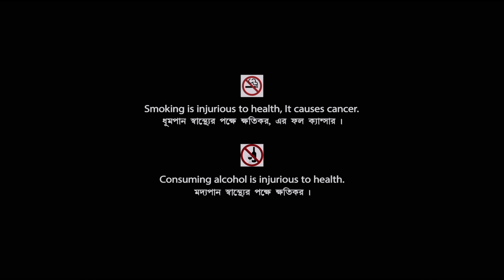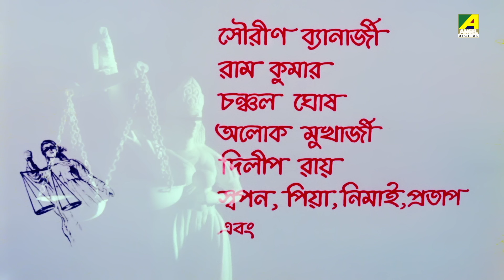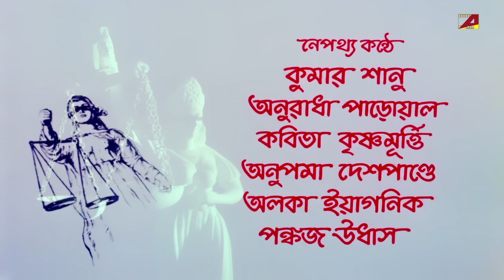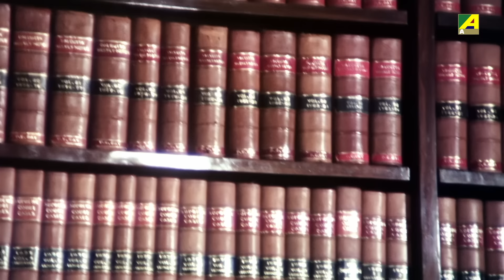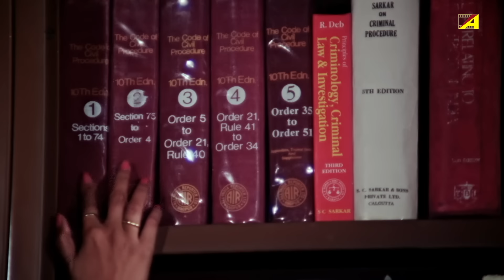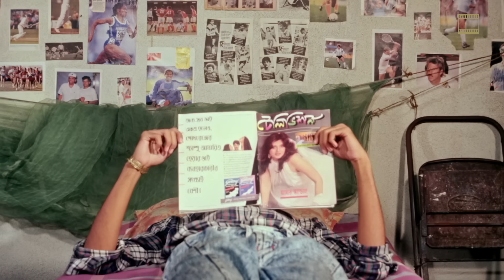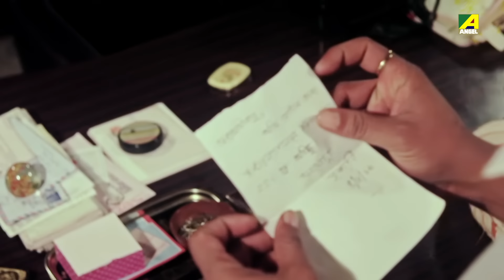Bidrohini - Bengali Full Movie | Tapas Paul | Satabdi Roy | Indrani Haldar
The Bengali Film Bidrohini was released in the year 1994, Directed by Biplab Chatterjee, starring Tapas Paul, Satabdi Roy, Indrani Haldar, Swarup Dutt, Shankar Chakraborty & Others.

Movie : Bidrohini
Language : Bengali
Genre : Drama
Producer : Rama Prasad Chakraborty
Director : Biplab Chatterjee
Story : Amitabha Chattopadhyay
Music Director : Mrinal Banerjee
Lyricist : Pulak Bandyopadhyay
Playback : Kumar Sanu, Anuradha Paudwal, Kavita Krishnamurthy, Anupama Deshpande, Alka Yagnik, Pankaj Udhas
Release : 1994
Star Cast : Tapas Paul, Satabdi Roy, Indrani Haldar, Swarup Dutt, Shankar Chakraborty, Anil Chatterjee, Nirmal Kumar, Bankim Ghosh